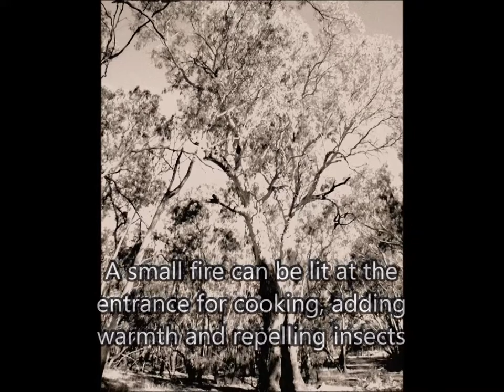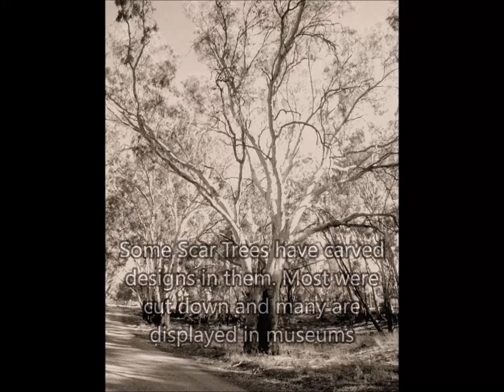Sacred Trees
Trees are sacred to Wiradjuri people. We all have an inherent obligation to care for country and all things including our trees which are a sacred life giver.